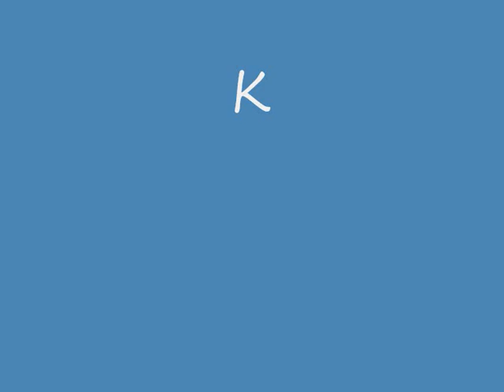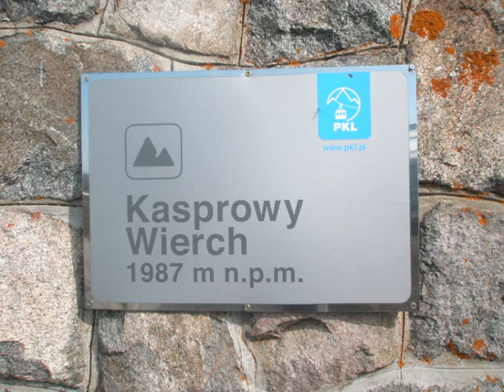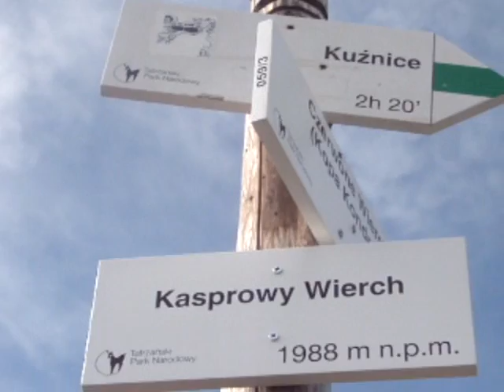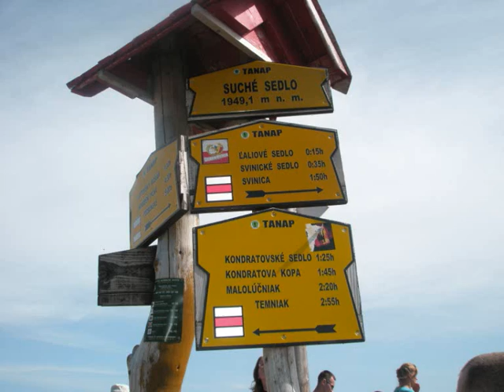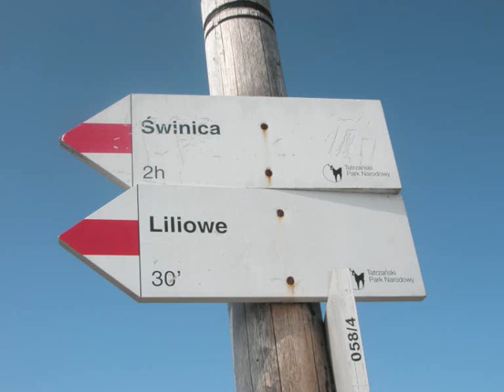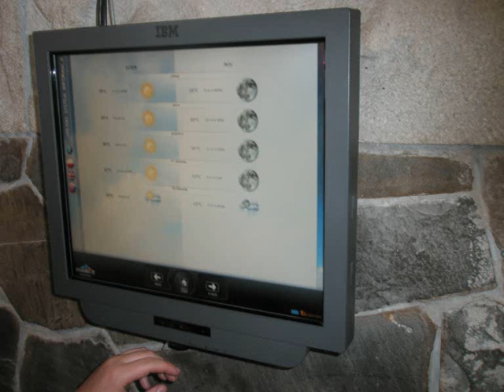Kasprowy na fotkach .24.082011r.